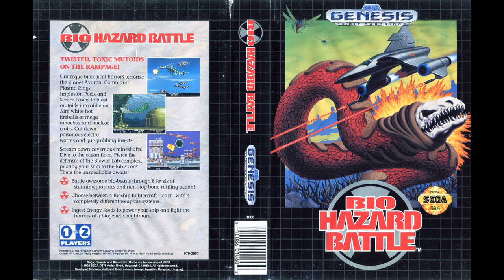[SEGA Genesis Music] Bio-Hazard Battle / Crying - Full Original Soundtrack OST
aka Crying: Aseimei Sensou (クライング 亜生命戦争)
Recorded from real Sega Genesis, Model 2 w/ASIC YM3438 +MegaAmp mod

Track list
00:00 Title Theme
02:51 Stage 1 & 8
05:58 Stage 2 & 6
08:27 Stage 3
11:54 Stage 4
15:07 Stage 5
17:24 Stage 7
20:00 Boss Theme
21:59 Stage Clear
22:07 Death

Composed by
Kenichiro Isoda